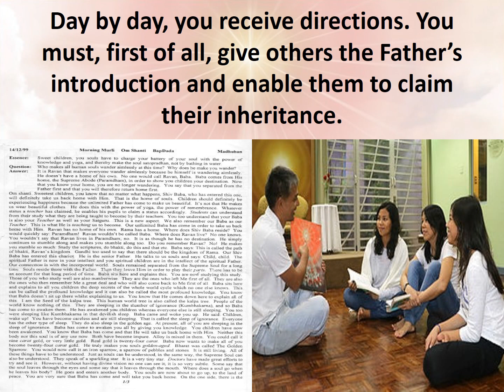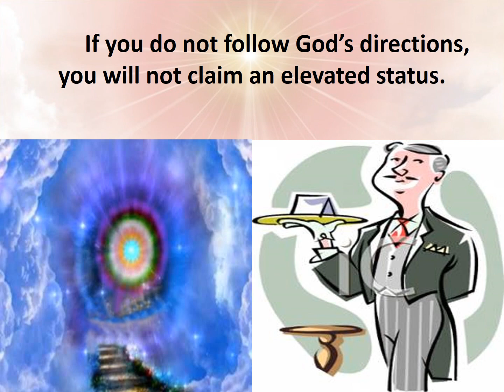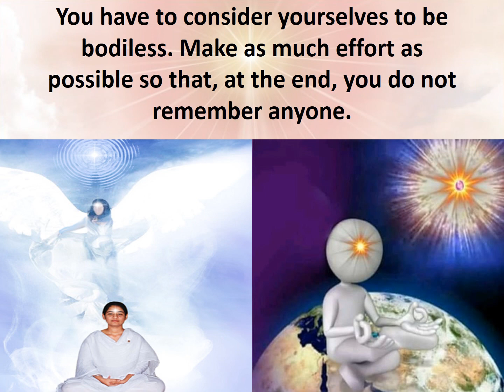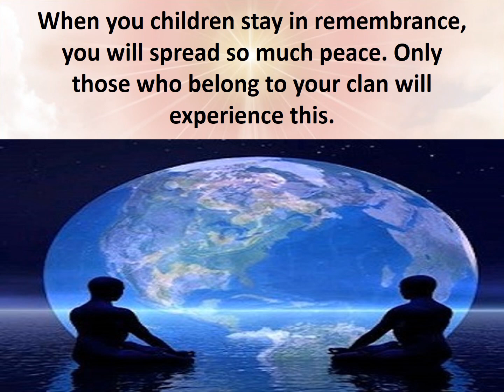Jewels Of Murli ENGLISH 22-02-2022